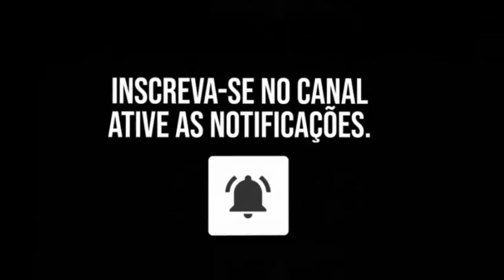ROMANO DO MULTIVERSO - MC'S M5, Menor JC e BF (DJ Silvério e Noguera DJ)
• Ficha Técnica
Artista(s):
Produção:
Ano:

Créditos:

CLUB DA DZ7💻💽
𝐀 𝐦𝐚𝐢𝐨𝐫 𝐦𝐚𝐧𝐢𝐟𝐞𝐬𝐭𝐚𝐜𝐚𝐨 𝐜𝐮𝐥𝐭𝐮𝐫𝐚𝐥 𝐧𝐚𝐭𝐮𝐫𝐚𝐥 𝐝𝐞 𝐟𝐚𝐯𝐞𝐥𝐚 𝐝𝐨 𝐦𝐨𝐯𝐢𝐦𝐞𝐧𝐭𝐨 𝐟𝐮𝐧𝐤 𝐦𝐮𝐧𝐝𝐢𝐚𝐥. BAILEDADZ7 I❤️PARAISÓPOLIS

MC Vitin LC, Doug Filmes, MC Poze do Rodo,FP Do trem Bala, 50 Tons, MC Du Black,MC Du Black Gaiola é o troco,MC Danny Russo, Mc 3 letras,Funk Mandela,Ritmo dos Bailes,Ritmo das comunidades,pancadão dos fluxos,Ritmo mandelão,DJ Tezinho,Dj DN,DJ DS,DJ ts,max DJ,MC Mr Bim,Mc Nego da Marcone,Mc Torugo,mc madruguinha,Nando dk,MC W1,Mc Rafa 22,MC Rafa original,DJ Guina,DJ TK,Dj THIAGO MENDES,Dj GBR,MC Murillo Azevedo,Beat mandelão tá de volta,MC GW,MC Wm,MC BRUNINHO,MC Paulin da capital, MC PP da VS,BBB 2020,mago prior,ME JOGOU NO LIXO,SAUDADE,MC Rick mec mec,Mc Rick ai que lindo coronavirus,MC Rick e MC Don Juan,Já foi, Mc Anjim Agua rosa,MC kevin cavalo de troia,Funk do Prior, isso que é Foda mc kevin,Set do DJ Pedro,o Menino encanto a quebrada,MC Levin amor de bosta,MC levin vai Vai perereca,Mc LEVIN Oh Maluca,MC Livinho e Alok,MC Mirela,MC Mirela ice,pocah e MC Mirela,quer mais,lara silva,LEGENDA FUNK,mega Ritmo dos Fluxos,DJ DOUGLINHAS MPC,MC Davi e MC Kevin Bailão GR6 Filmes,MC Kevin e MC Davi pra inveja é tchau Gr6 Filmes,perera Dj,MC MENOR MR coração BANDIDO kondzilla. Com,Mc Lon bem vindo a periferia GR6 Filmes,MC JHOWZINHO e KADINHO,Nando DK e MC W1 primeiramente Clipe ,MC Lan senta na Rola,Mc Lan primeiramente segundamente,MC Lan Vai toma no cu,MC Hariel tempo de escola,Mc Magrinho pula muro,Dj nenê MPC,MC Kevin o chris vou pro baile da GAIOLA,MC WM Fuleragem,MC BRUNINHO Jogo do amor,Batidão Romântico,MC Alê GR6 Filmes Dj Selminho,MC Don Juan Topic, Mc Don Juan tô gostando tanto de você GR6 Filmes Dj Yury Martins,MC PP da VS O tempo é Rei GR6 Filmes, Luck musik,MC Davi e Mc PP da VS Fase GR6 Filmes,MC Kekel e MC Rita amor de verdade,kondzilla,Mc Kevin e MC PH Decolou e caiu GR6 Filmes,DJ KR3 e MC Lan ,MC Lan e MC GW ME ADOTA ,MC Menor da VG Fome de poder Video Clipe,MC Kapela e MC PP da VS um Brinde para nois,Kondzilla. Com,Mc PP da VS Perfume de Bandido,MC PP da VS OAKLEY VIROU VICIANTE,MC PP da VS estrato bancário,Mc Kelvinho O Corre kondzilla. Com,MC Kevinho e MC Kekel oh Bebê Kondzilla.com,MC MENOR MR Coração BANDIDO,Mc Hariel Vou Busca GR6 Filmes,MC Lele Jp sou vitorioso,,Surtação da Putaria,MC Neguinho do kaxeta e Janjão do K, MC Novinho da Praça,MC Kevinho Quando o Grave bater,MC PP da VS Areia Braquinha, MC Magal ilha bela,MC Magal e MC G15, matue,Kenny G,sexta feira tô na bala,MC Teteu sexta feira tô na bala,MC Caja e MC MN,Vai ser socada botada,Lei do retorno,Mc Lan e mC Fioti tcheleka,,Faz a fila,vai ser socada botada MC Caja e MC MN,38 carregado MC Dricka,MC Teteu GR6 EXPLODE,Mc Kekel partiu,Coronavirus funk,Status,MC GW e MC FABINHO DA OKs,MC Rick Tô cansado o Magrão DJ ZZL ei Ai ela senta gostoso demais MC Teteu e DJ Will DF,Nobru,Nobru ao vivo,NobruTuts tuts quero ver,NOBRU AO VIVO,TUTS TUTS QUERO VER,Dj Lucas Beat,Radio dos Fluxos,Magrão,MAGRÃO 2020,Metralha dos bailes,Magrão,